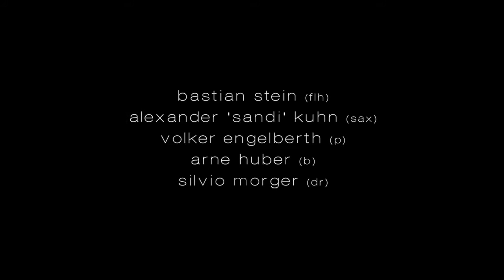Volker Engelberth - Fairground Of The Gnomes (Jigsaw Puzzles) (live 12-15)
Volker Engelberth - Jigsaw Puzzles
'Fairground Of The Gnomes''

live @ 'Jazz im Studio' - SWR-Studio Tübingen (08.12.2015)

Bastian Stein - trp/flh
Alexander 'Sandi' Kuhn - tenor
Volker Engelberth - piano
Arne Huber - bass
Silvio Morger - drums

Mit freundlicher Genehmigung des SWR.
Vielen Dank an Petra Geiling und Jörg Heinkel!
Außerdem vielen Dank an den Jazzclub Tübingen und an Martin Trostel!

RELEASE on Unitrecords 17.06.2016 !